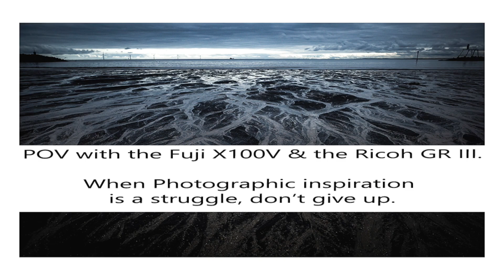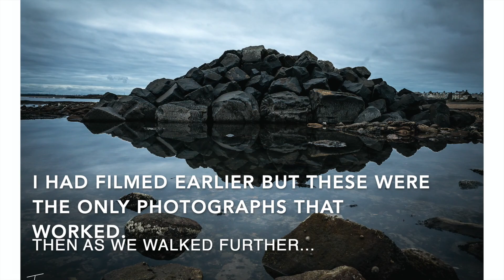Fuji X100V vs Ricoh GR III POV.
Fuji X100V Vs Ricoh Gr III. When photographic inspiration is a struggle. Watch as I struggle to find inspiration over two days and two locations. Find out if I actually find inspiration.